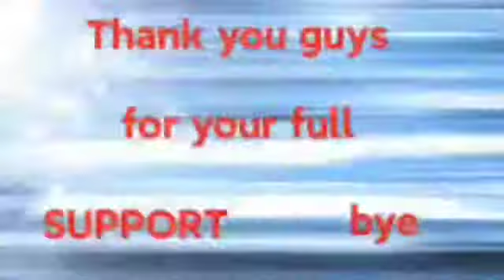Ginataang Kalabasa my Version